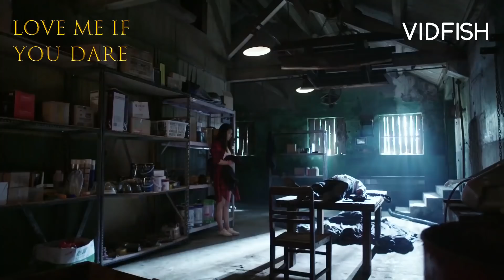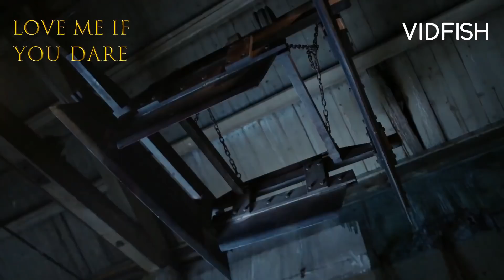他来了请闭眼 Love Me If You Dare (ENG SUBS) ep 4 Bo Jin Yan imagine himself as a murderer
Watch Love Me If You Dare with Eng and Bahasa Indo subs on Vidfish app

About Vidfish:
Vidfish has been delighting fans across the globe since April 2018. With our unique repertoire of Chinese drama and movie selections, waves have certainly be made! ;) With millions of minutes streamed on our platform, come be star-struck with instant entertainment. We know that you don't like to be interrupted during your drama-binging moments. Neither do we. So cheers to absolutely zero ads. Cast away all your life worries and have a swimmingly good time with Vidfish. All day long.